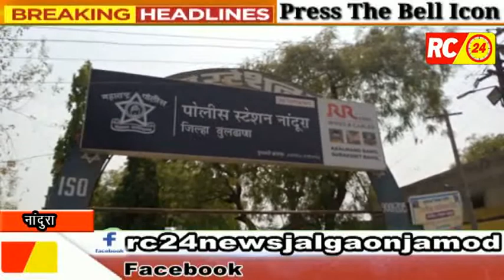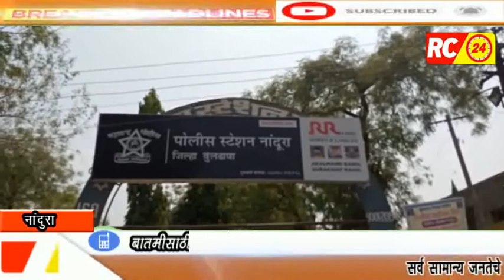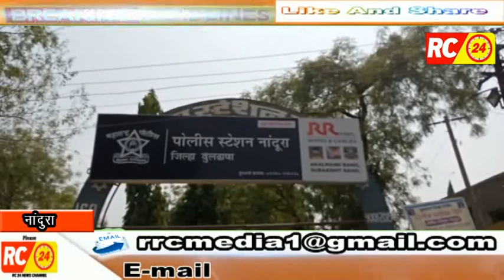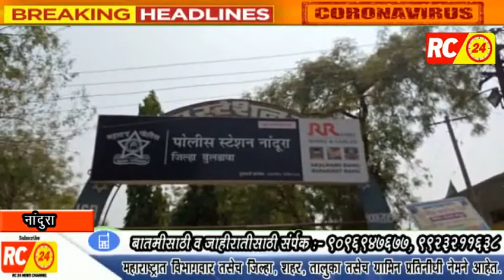माजी सैनिकाची लूटमार करून निर्गुण हत्या तर एक जण गंभीर जखमी..